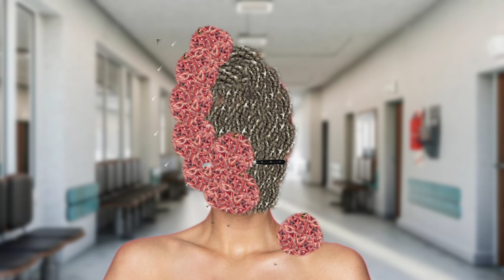ASMR face wash Maggots removal ASMR animation treatment